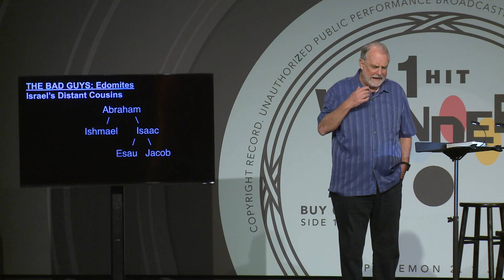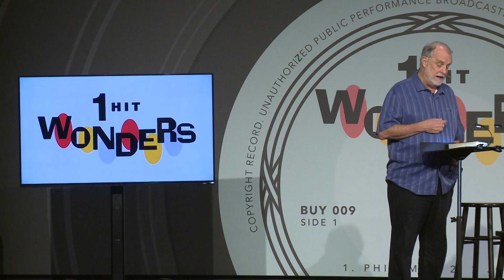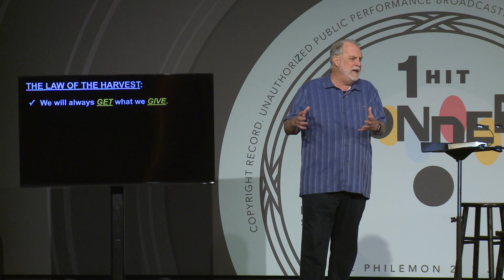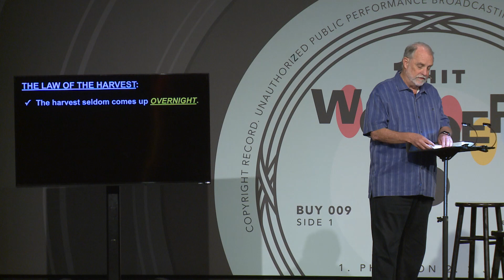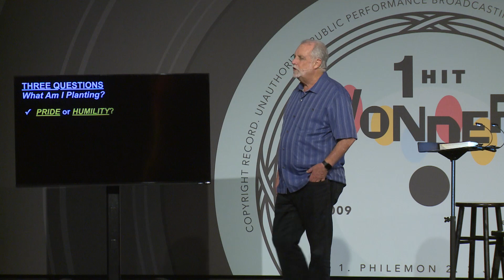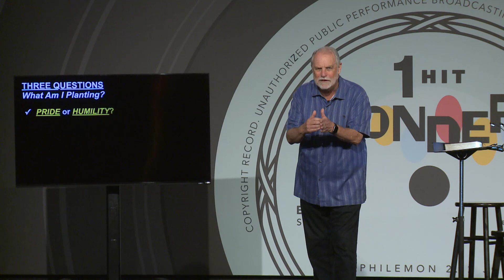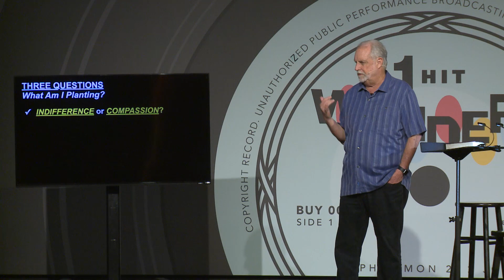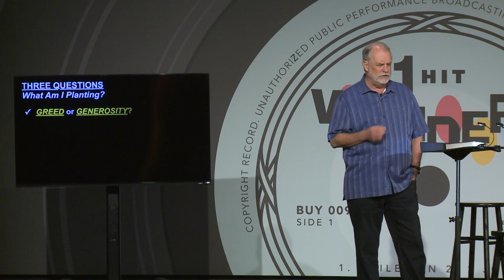Message 5 - The Law of The Harvest (1 Hit Wonders)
"The Law of The Harvest" Part 5 in the sermon series titled 1 Hit Wonders Delivered by Pastor Larry Osborne. (11-04-18)